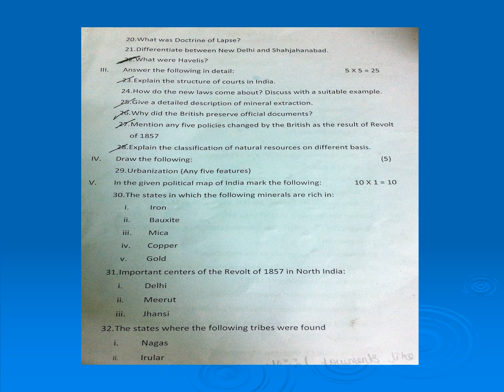Social Science-Sample Paper-Half Yearly Examination-Shri Channel